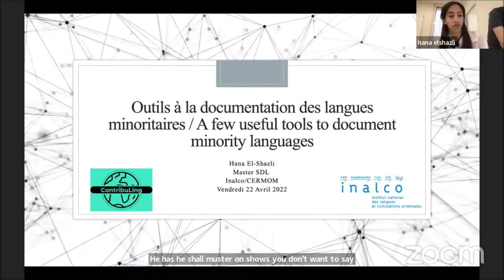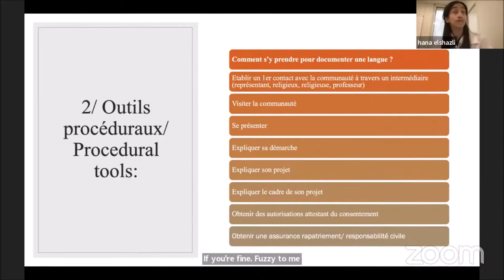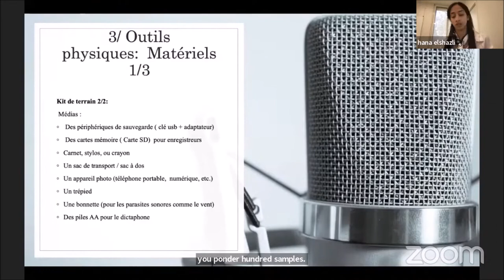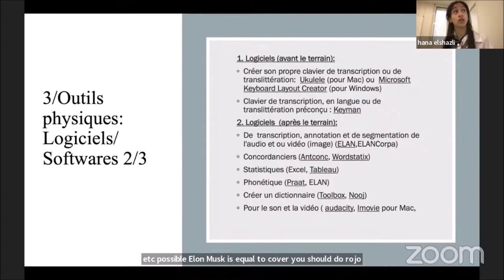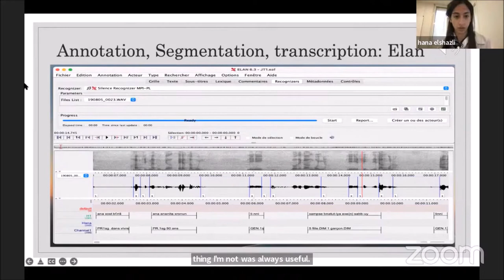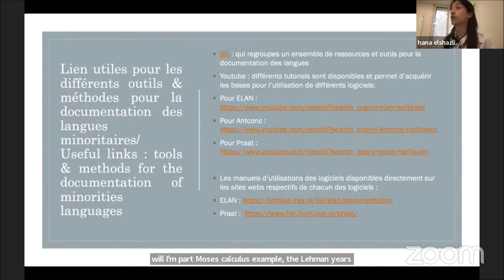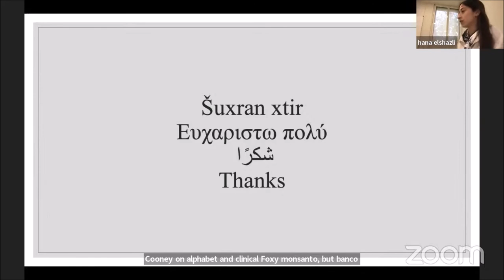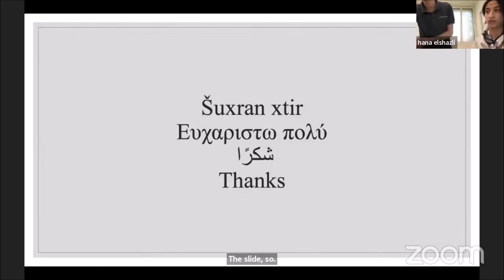Outils de documentation pour les langues minoritaires — Contribuling 2022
Événement co-organisé par l'Institut national des langues et civilisations orientales (Inalco), la BULAC - Bibliothèque universitaire des langues et civilisation, Wikimédia France, Wikimedia Maroc avec le soutien de la Délégation générale à la langue française et aux langues de France (DGLFLF) du Ministère de la Culture et sous le patronage de la Commission Nationale Française pour l'UNESCO.

▶️ Pour soutenir le travail de Wikimédia France : ◀️